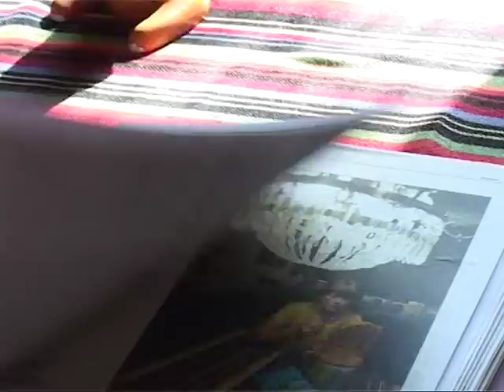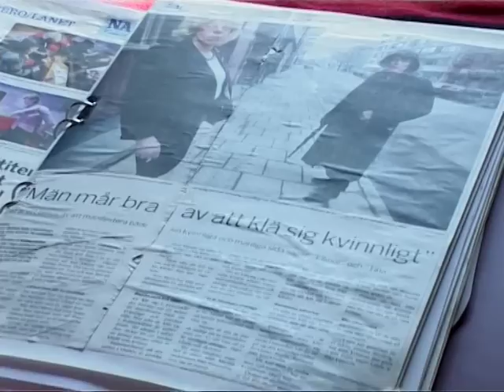Betina den fina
En äldre man berättar om när han för några år sedan kom ut som transvestit. Iklädd smink, peruk och kvinnokläder tar han sig namnet Elenor Betina. Det här är hans berättelse om hur det var att komma ut efter så många år i den lilla staden Karlskoga